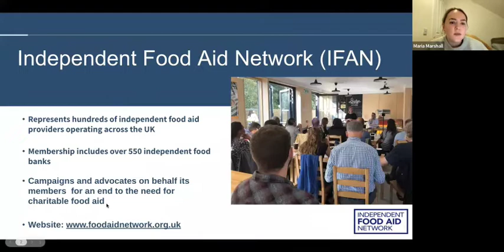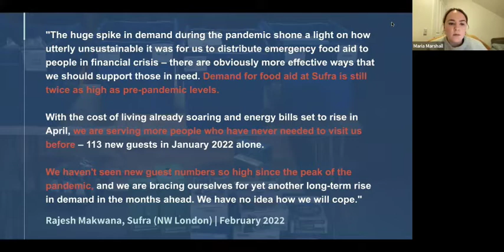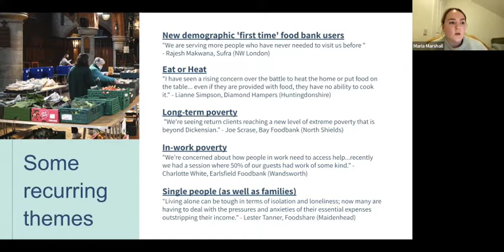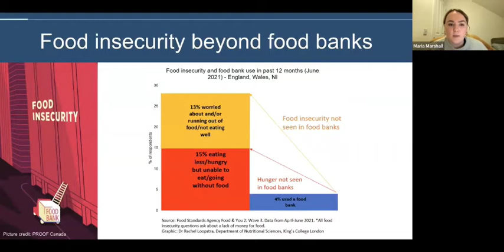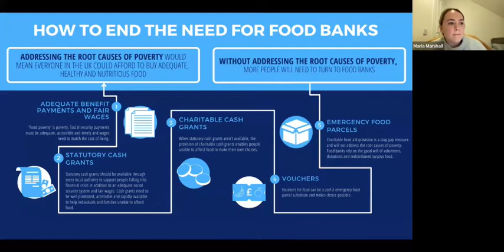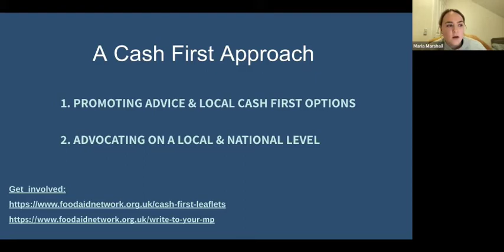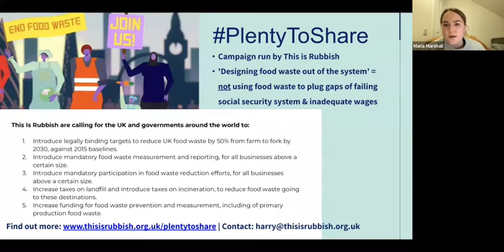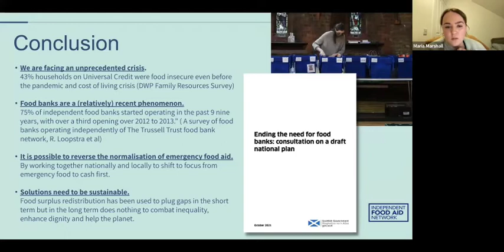Why the cost of living crisis is a climate issue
Watch our online event with Miatta Fahnbulleh, CEO, New Economics Foundation; Lucie Middlemiss, Professor of Environment and Society, Leeds University; Maria Marshall, Project Officer, Independent Food Aid Network; Alexa Waud, Co-director, Fuel Poverty Action.